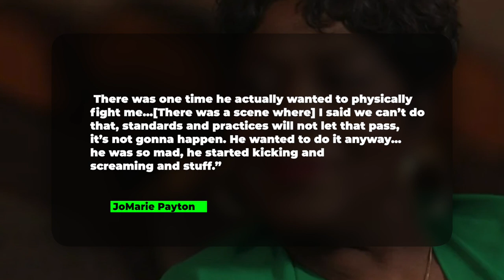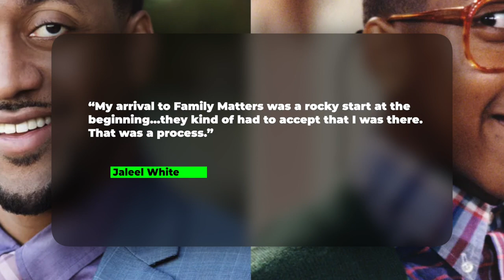Jo Marie Payton Says Jaleel White Wanted To Fight Her On 'Family Matters' Set - CH News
- More and more news looks to be coming from the set of the hist series Family Matters. According to actress Jo Marie Payton who played Harriet Winslow on the show, she and star of the series Jaleel White ended up butting heads on set in which she claims White wanted to fight her. Instagram: @ComedyHype & Twitter: @ComedyHype_